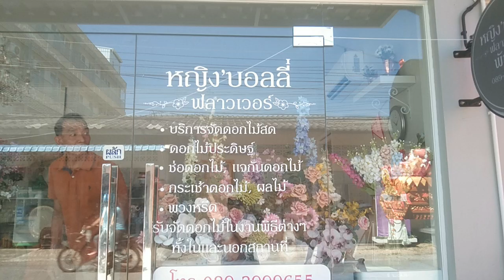พิธีทำบุญรับถ้วยพระราชทาน ฯ เรือพระรางวัลที่ ๑ ปี ๒๕๖๗ จ.พัทลุง ณ ร้านหญิงบอลลี่ (22/10/67)